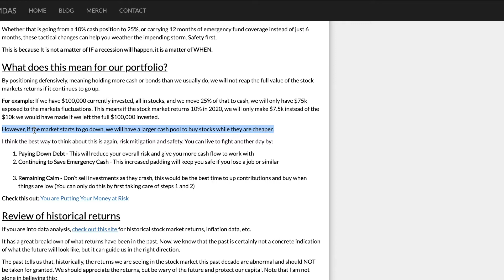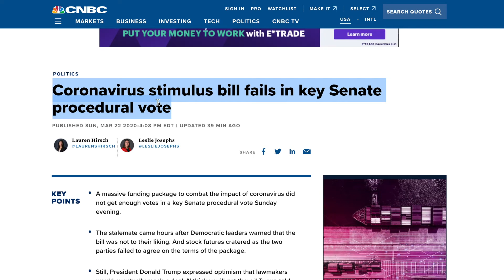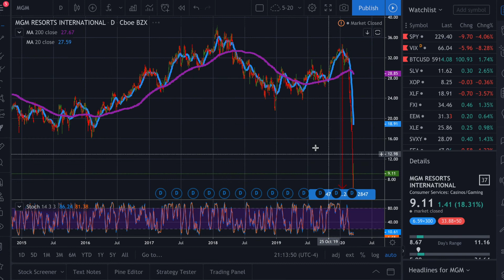Stock Market Update - March 23, 2020 - Effects of the Pandemic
In this stock market update we provide our thoughts on the current market environment as of the morning of March 23, 2020 before market open.

In mid to late February, coronavirus shook the world and forced equities into a bear market. We have witnessed the fastest pullback in stock market value since the 2008 financial crisis. Like that financial crisis, the coronavirus (COVID-19) outbreak is real news that will have market impact beyond what we can imagine.

First and foremost, markets generally don’t bode well with uncertainty, and given the continuing uncertainty around the effectiveness and timelines of containment efforts, it’s unlikely market anxiety and volatility will go away any time soon, but for LONG TERM investors, there’s no need to panic and sell everything now as long as you are financially stable.

-The Make Dollars and Sense Team